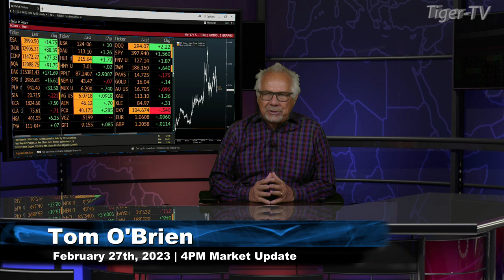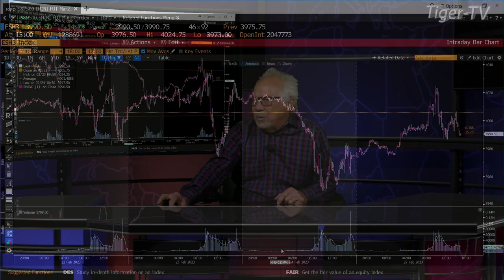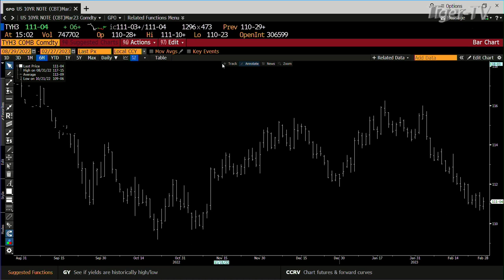February 27th, 3PM ET Market Update on TFNN - 2023